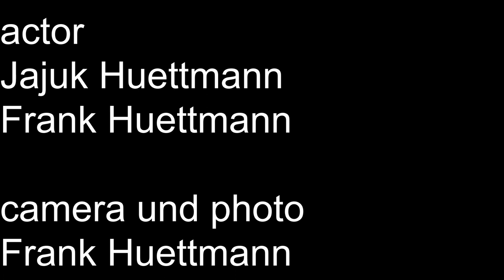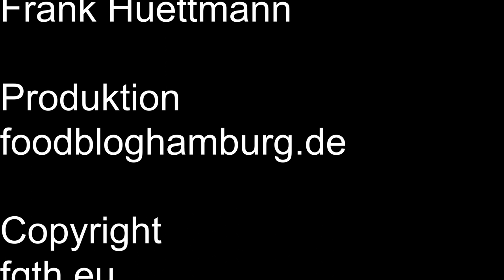Dalgona Mango Caffee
Wir haben einen leckeren Mango Dalgona Caffee gemacht.
Macht Ihn euch auch einen Dalgona Caffee.
Wir haben diesen Philips Stabmixer